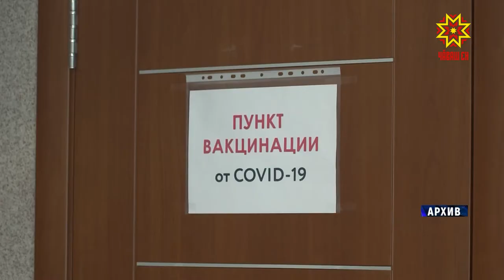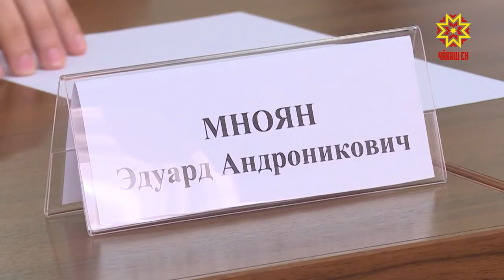Вакцина тутармаллах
Кăшăллă вирусран привика тунă чухне чиплаççĕ. Интерент уçлăхĕнче çакăн евĕр халапсем вулама пулать. 18-мĕш ĕмĕр вĕçĕнче чечче чирĕнчен массăллă прививка тутарнă чухне те халăх хушшинче тĕрлĕ халап-юмах сарăлнине калаççĕ. Çак ерекен чир пирки нумай пĕлекен специалистсем хăш информаци тĕрĕс, хашĕ вара суя пулнине уçăмлатрĕç.